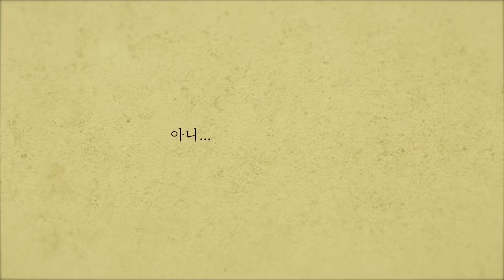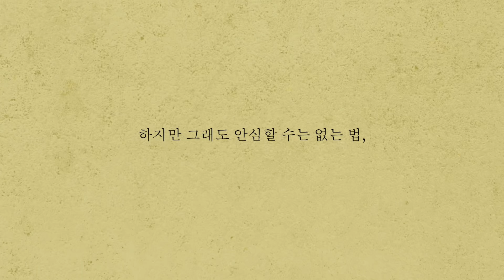전교 13명 스페인 우리 아이들 학교 확진자 발생 ㅠㅠ 깜짝 놀랐어요 (소식 듣기 전날 저녁 풍경)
갑자기 확진자라뇨~! 얼마나 무섭고 놀랐는지 모르겠어요. 처음 그 소식 들었을 때는 말이지요. 그래서 요즘 정신이 좀 없었네요. 하지만 담담하게 그 일을 보내고 지금은 의무격리 중이랍니다.

오늘도 즐겁게 시청해주시고요, 여러분도 항상 감기 조심, 코로나 조심하시길 바랍니다. 화이팅~!!!

* 참고로 제 채널은 댓글이 비허용이 되어 참 답답한 채널임을 여러분께 알려드립니다. 유튜브 측에서 어린이 출연 영상이 많다고 댓글을 비허용했거든요. 아무쪼록 이해해주시면 고맙고요, 댓글 소통을 바라시는 분들은 제 제2채널이나 커뮤니티를 이용하여 남길 수 있답니다. 고맙습니다~~~

*강력 추천*
제2채널에서는 아무 영상에 댓글 마음대로 달 수 있으니 놀러 오세요~~~